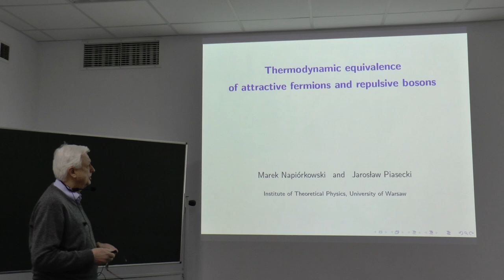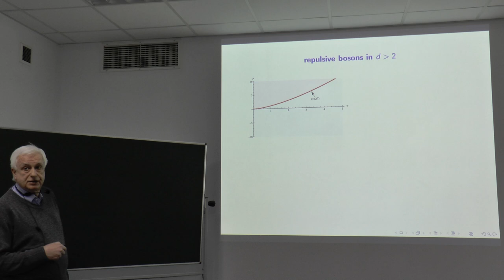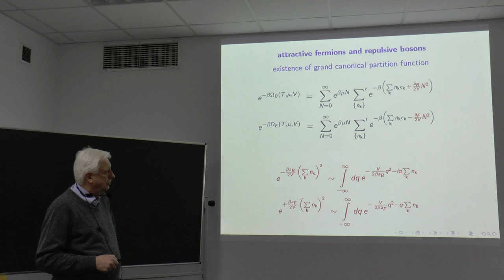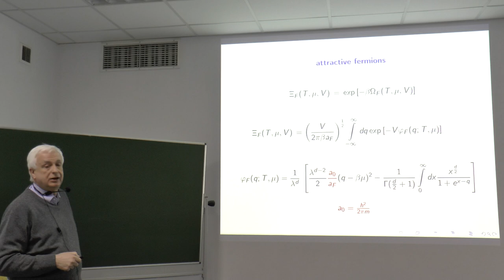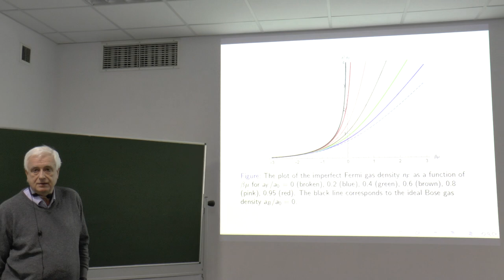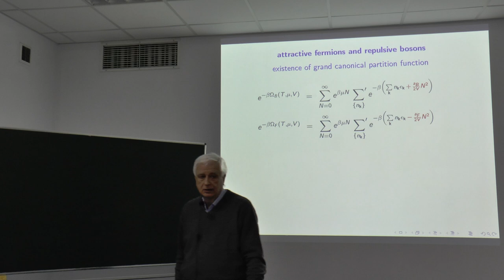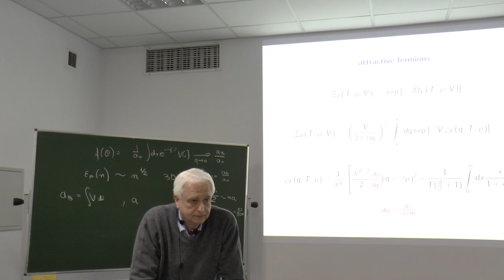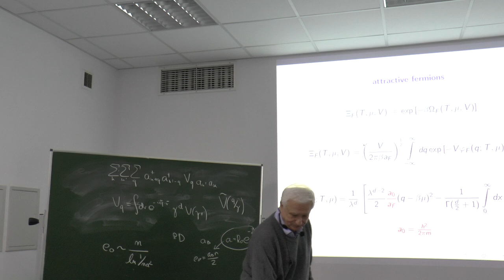prof. Marek Napiórkowski "Thermodynamic equivalence of attractive fermions and repulsive bosons"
prof. Marek Napiórkowski (FUW) "Thermodynamic equivalence of attractive fermions and repulsive bosons"